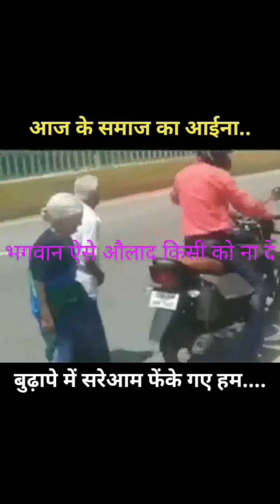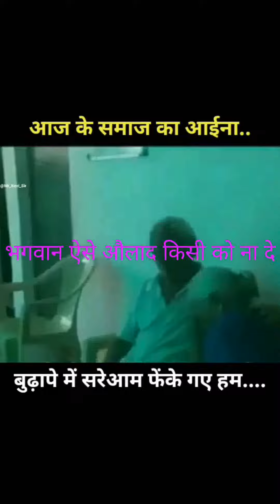भगवान ऐसे औलाद किसी को ना दे